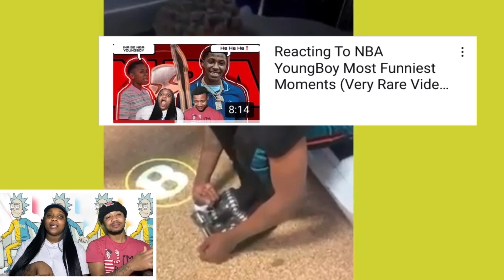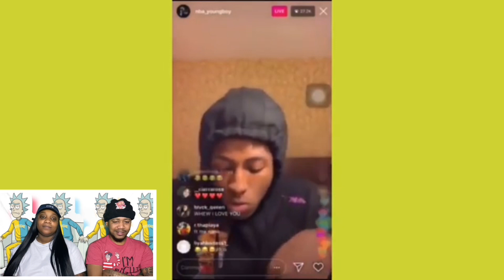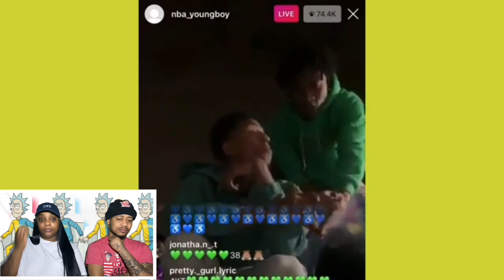NBA YoungBoy Best Most Funny Moments (Part 2) *Must Watch !